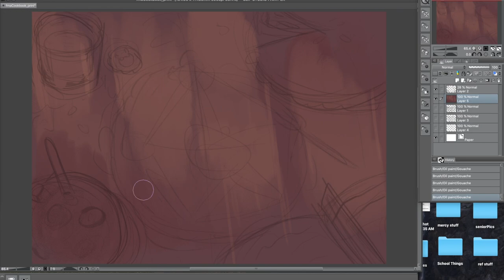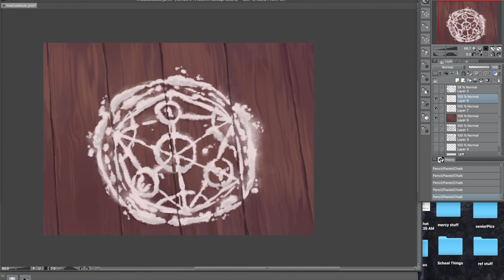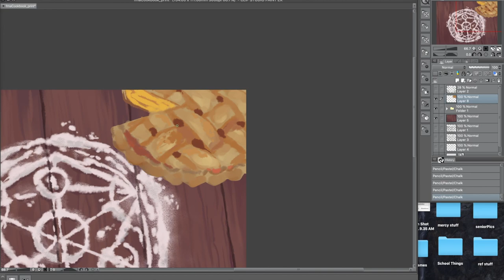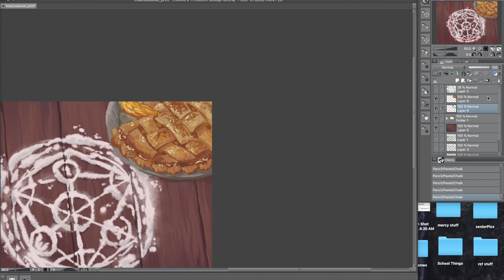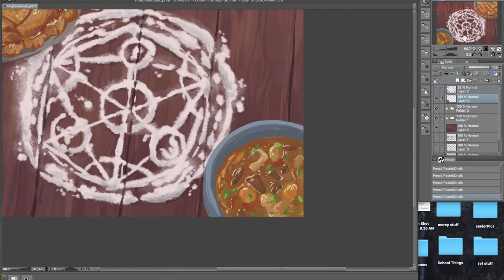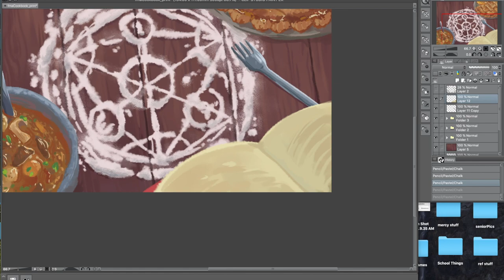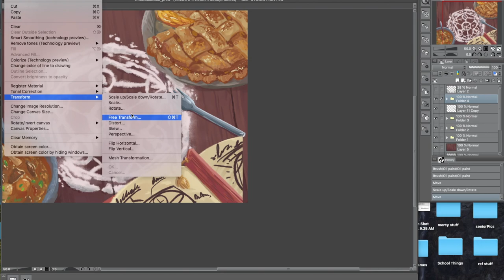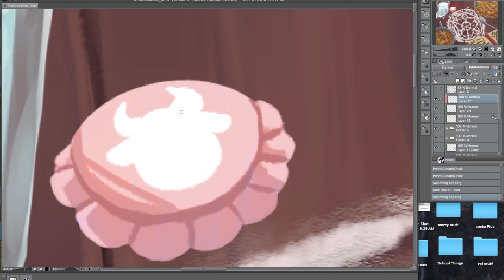FMA Cooking Speedpaint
Speedpaint of a print I made for the FMA Cooking Zine! Preorders are currently open until October 11th, and you can pick up your own copy and extra merch goodies over here!

This print is part of the Ling bundle, aka the Best bundle - I also make a couple other things over on my twitter and tumblr you can check out :P

Music from the FMAB OST: Home ~en Route to Resembool~, Hum of the Streets, Home ~a house on the hill~, Lullaby of Resembool